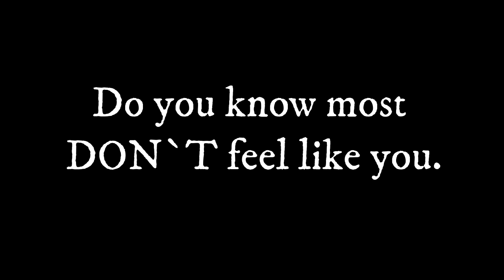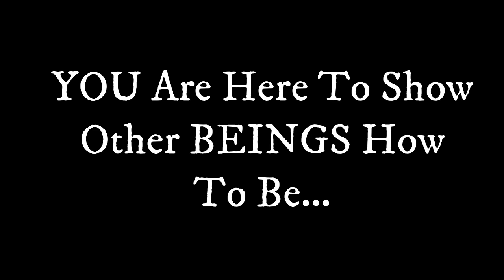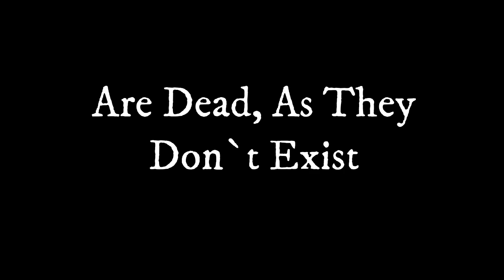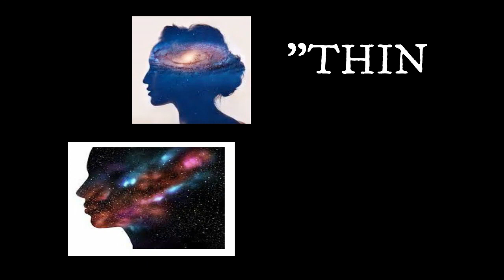Do You Feel You Are More Than What You Are? 😇 😇 STARSEEDS - LIGHTWORKERS - TWINFLAMES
👇📖✏️***PROGRAMS***📖✏️👇
📍Confidence Program
🖍Confidence & Anxiety Program by Sophia Charles £40

Monday:  Fire Signs (Aries, Leo, Sagittarius)
Tuesday: Earth Signs (Taurus, Virgo, Capricorn)
Wednesday: Water Signs (Pisces, Cancer, Scorpio)
Thursday: Air Signs (Gemini, Libra, Aquarius)